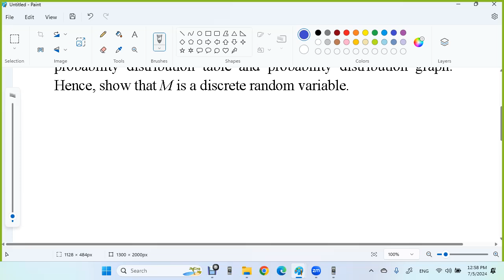F5 C5 B Probability Distribution for Discrete Random Variables Q 6